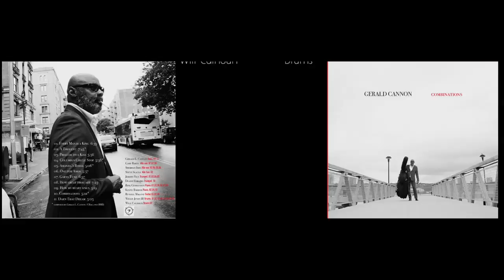Gerald Cannon Trailer "COMBINATIONS" V6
This is the trailer for my brand new record "Combinations" to be released 7/14/2017 Enjoy !